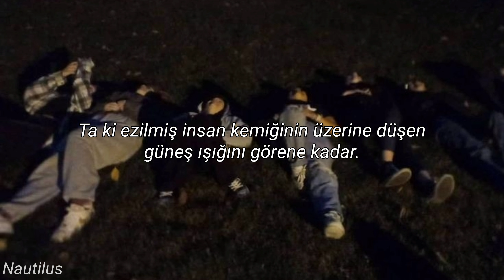First of the Gang to Die - Morrissey (Türkçe Çeviri)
Şarkı çeşitli şekillerde yorumlanabilse de asıl anlamı yalnızlık, isyan ve hayatın geçici doğası temaları etrafında dönüyor. Özünde yabancı olma kavramını ve kabul edilme arzusunu anlatıyor. Morrissey'nin melankolik tonu ve içe dönük sözleri, trajik bir şekilde ölümüyle karşılaşan genç bir bireyin canlı bir resmini çiziyor. Şarkı, bu karakteri karizmatik bir asi, hayatı dolu dolu yaşayan ama sonunda şiddetli bir kaderin kurbanı olan biri olarak tanımlıyor. Toplumun kenarlarında var olan, genellikle kendilerini dışlayan bir dünyada teselli ve bağlantı arayanların mücadelelerini araştırıyor.

Morrissey şarkının arkasındaki özel ilhamdan açıkça bahsetmemiş olsa da, şarkı sözlerinin genellikle kişisel deneyimlerden ve etrafındaki dünyaya ilişkin gözlemlerden ilham aldığına inanılıyor. İsyan ve yabancılar teması müziğinde yinelenen bir motif ve kendine özgü bakış açısıyla yankılanıyor.

Şarkı sözleri toplumun şiddete olan ilgisinin ve isyankar figürlerin yüceltilmesinin bir yorumu olarak görülebilir. Dinleyicileri dünyanın durumunu ve toplumsal normların dışında bir hayat yaşamanın sonuçlarını sorgulamaya teşvik ediyor.

"Hector", toplumun beklentileri arasında öne çıkan ve karşılaştıkları zorluklara yenik düşen herkesi sembolize edebilir.

Şarkı, izolasyon duygularını deneyimleyen veya yabancı olmanın zorluklarıyla karşı karşıya kalan dinleyicilerde yankı uyandırıyor. İlişkilendirilebilir temaları ve duygusal derinliği, şarkı sözleriyle dinleyiciler arasında derin bir bağ yaratıyor.

Lyrics:
You have never been in love
Until you've seen the stars
Reflect in the reservoirs

And you have never been in love
Until you've seen the dawn rise
Behind the Home for the Blind

We are the pretty petty thieves
And you're standing on our streets
Where Hector was the
First of the gang with a gun in his hand
And the first to do time
The first of the gang to die, oh my

Hector was the first of the gang
With a gun in his hand

Until you've seen the sunlight thrown
Over smashed human bones

Where Hector was the first of the gang
The first of the gang to die
Such a silly boy

And a bullet in his gullet
And the first lost lad
To go under the sod

And he stole from the rich and the poor
And the not very rich and the very poor

He stole all hearts away, away